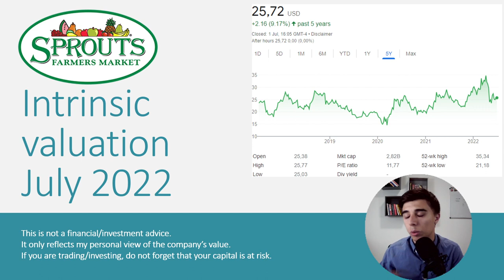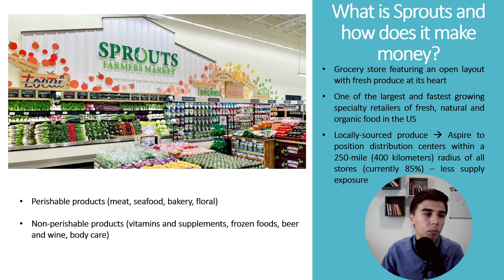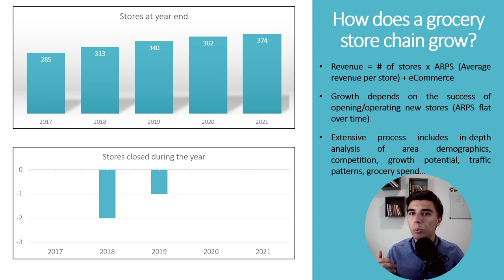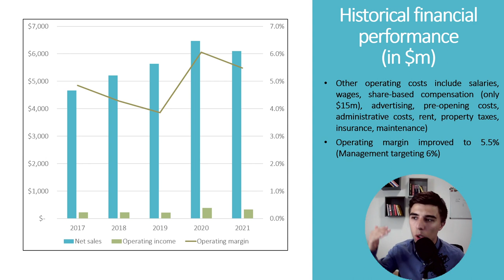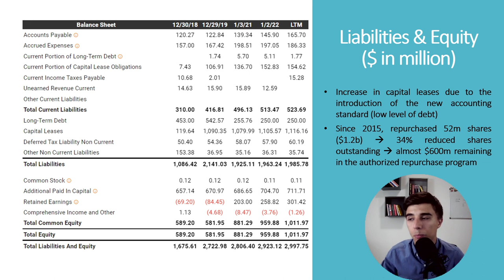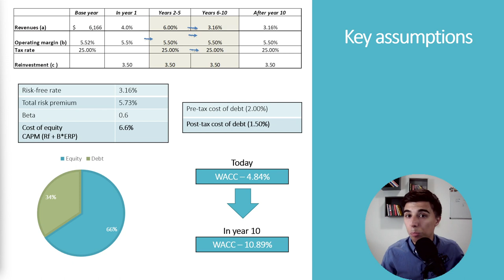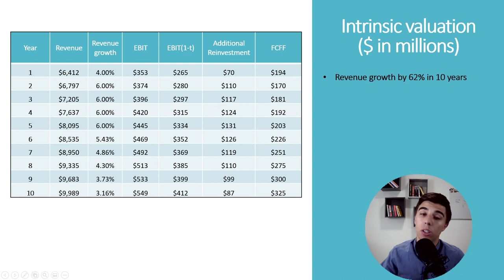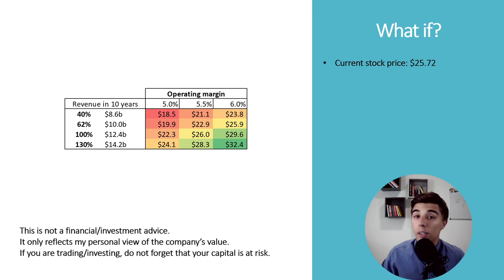Deep dive into Sprouts Farmers Market: Growing like crazy!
The video is focused on understanding Sprouts Farmers Market ($SFM) as a company and then creating an intrinsic valuation using Discounted cash flow model (DCF). Is the stock price justified by the fundamentals?

The video is created for entertainment / informative purposes and should not be treated as any specific inducement to make an investment or follow a strategy. The statements/opinions are based on my analysis and can change in case new information is introduced.

Of course, past performance is not indicative of future results and therefore there are no guarantees for outcome in any direction.

If you decide to trade/invest, do not forget that your capital is at risk.

This video does not take into account your particular investment objectives, financial situation, or needs and is not intended as recommendations appropriate for you.

You must make an independent decision regarding investments or strategies.

Before acting on information on this show, you should consider whether it is suitable for your particular circumstances and strongly consider seeking advice from your own financial or investment adviser.

Timestamps:

0:00 Introduction
1:50 What is Sprouts?
3:44 How does a grocery store chain grow?
6:08 What's next?
8:38 Historical financial performance
11:28 Financial position - Assets
13:12 Financial position - liabilities & equity
14:37 SFM revenue forecast
15:29 Key assumptions
18:40 Intrinsic valuation
21:05 What if?